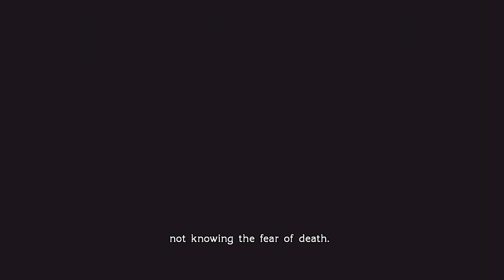BLOWING UP A SHIP | Final Fantasy Type-0 HD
Sorry if the sounds off and etc.